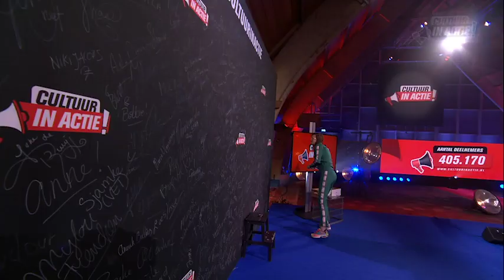Yora Rienstra - Cultuur in Actie!